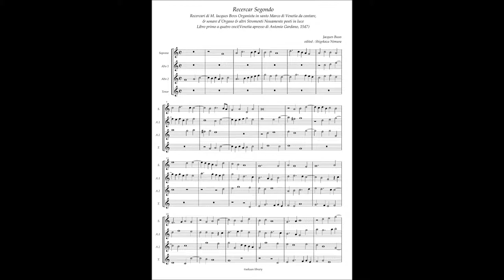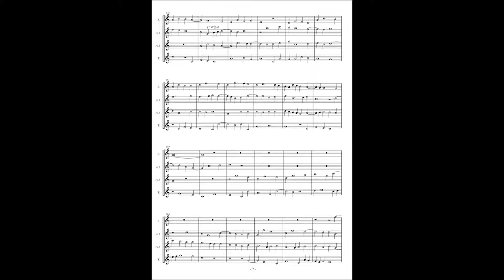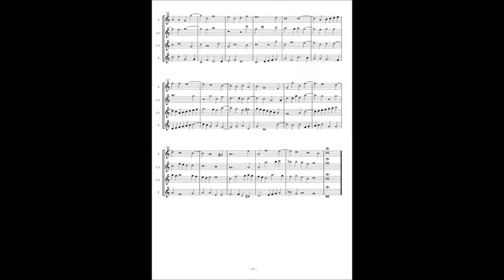Jacques Buus, Recercari (1547) No.2